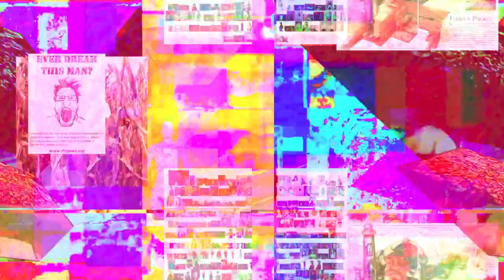violet ocean and eldritch storm 14